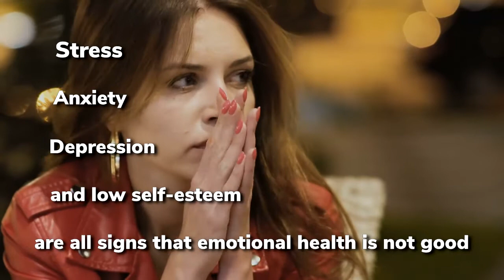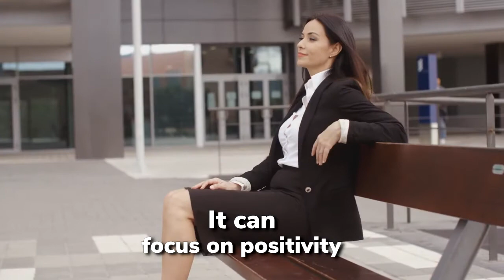Emotional Health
Do you value your emotional health? If you need to work at it get in touch over